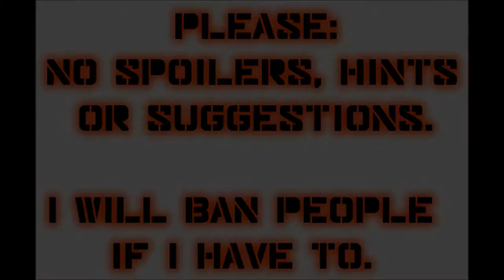Let's Play Mass Effect 2 (Blind), Part 29: Krogan Killing on Korlus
(Part 2 of 4) Fighting our way past hordes of mercs to get to the Warlord Okeer himself...